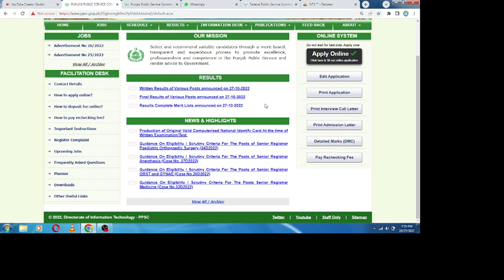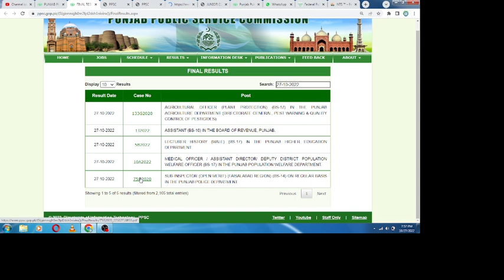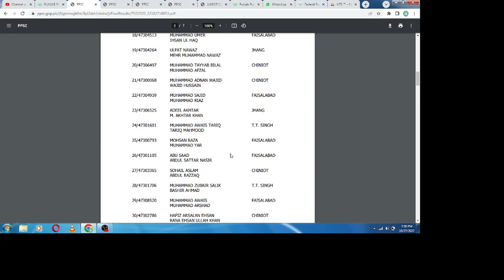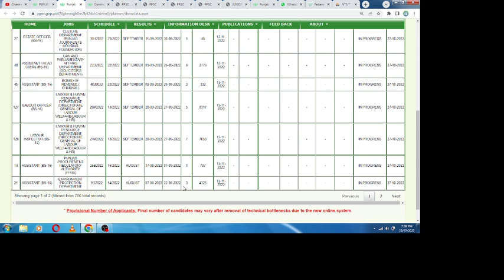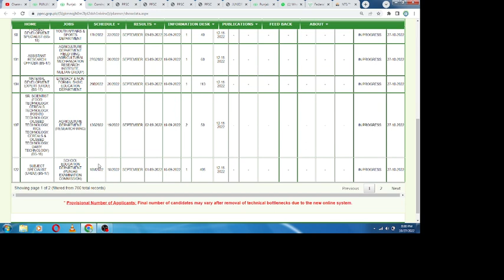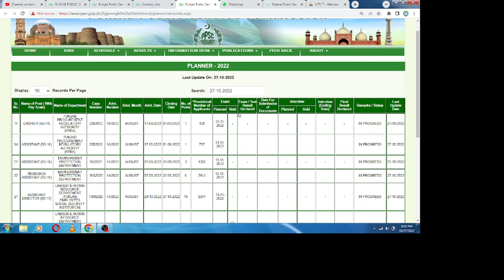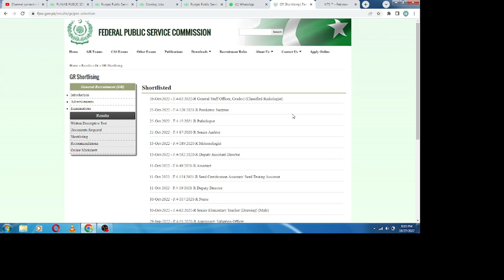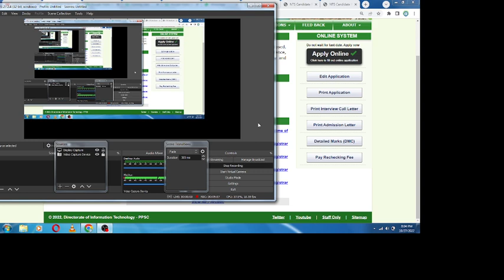Breaking News II PPSC New Exam Schedule II AD Labour Exam II FPSC II NTS